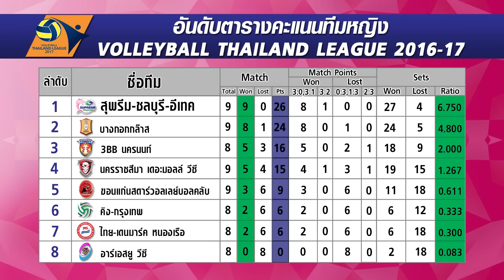สุพรีมอัพเดต EP 9